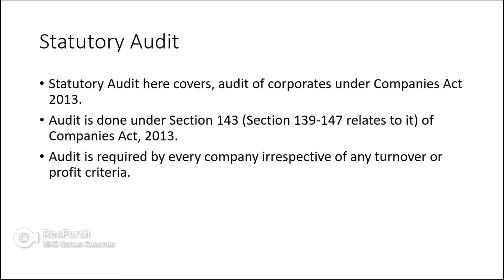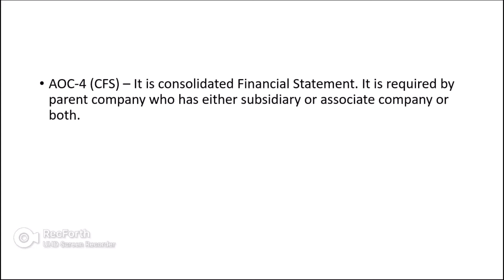ROC Forms for Companies Audit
MCA forms
ROC forms
AOC-4
MGT-7
MGT-7A
DPT-3
ADT-1
ADT-3
Auditor appointment
How to do audit of company
Compliances for company
What forms are required for company audit
company audit
audit of private limited company
resignation of auditor
method of submitting docs to ROC
mca procedure for statutory filing and company audit
full process of company audit
audit for small company